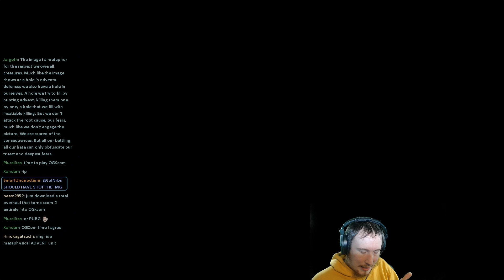JoINrbs Plays Spectrum Green Legend Ironman #22: Neutralize Target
This is my worldfirst Spectrum Green Legend Ironman win. Played on stream. There were some bugs, some losses, but some cats and wins too.